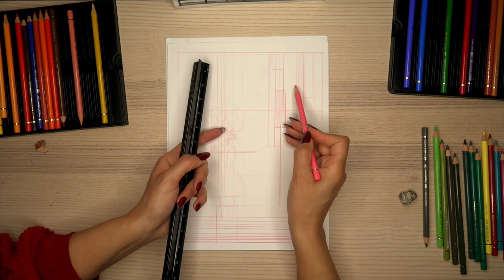From Mockery to Majesty: The Cherry Tree's Triumph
Welcome to "From Mockery to Majesty: The Cherry Tree's Triumph" – a soulful journey from humble beginnings to resounding victory. Dive into a world where storytelling and abstract art merge, bringing to life a tale that resonates with our shared human experiences.

Written by Masoud Alirezaei and refined by the advanced AI ChatGPT from OpenAI, this isn't just another bedtime story. It's an odyssey of resilience, painted vividly through the meticulous abstract artistry of Ladan Nouhani. Ladan devoted days to crafting these abstract paintings, pouring her passion and talent onto the canvas. We've adjusted the speed of her artwork's creation process, presenting you with a captivating 7-minute visual delight that harmonizes beautifully with our narrative.

Experience how the storyline weaves seamlessly with the colours and strokes of a pencil, creating a mesmerizing experience that transports you to a realm where nature's tales echo life's profound lessons.

This video offers more than just a story; it’s a reflection of struggles, triumphs, and the undeniable spirit of perseverance. Ideal for those seeking inspiration, aficionados of art, and enthusiasts of AI-driven content. In this digital age, be reminded that the heartwarming tales of nature and their life lessons remain timeless.

If this content speaks to your soul, delve deeper into our stories, paintings, and AI-driven narratives collection.